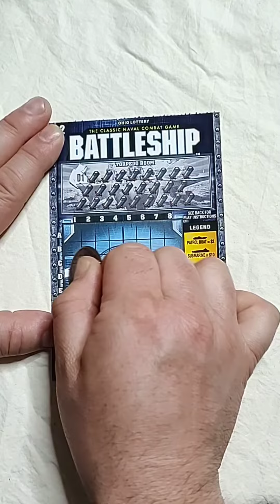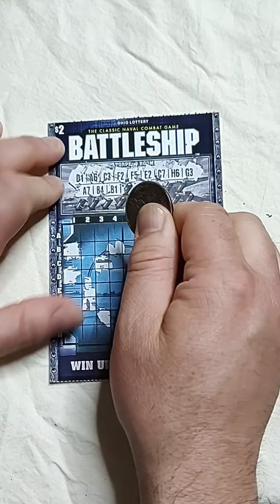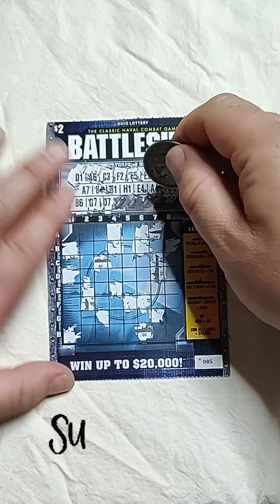Ohio Lottery Battleship scratch off ticket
Battleship was always a favorite game of mine as a kid. let's see if I can sink there's and win big! wish me luck! subscribe to watch me rub more tickets.